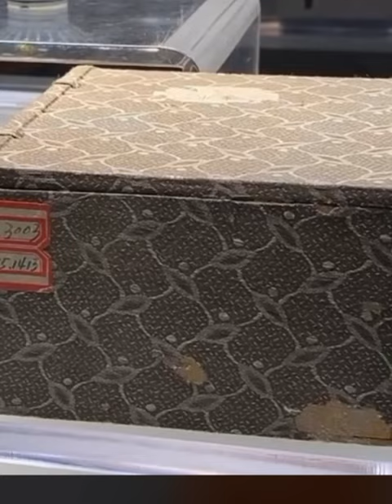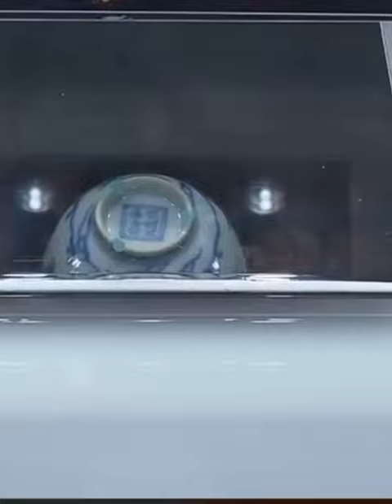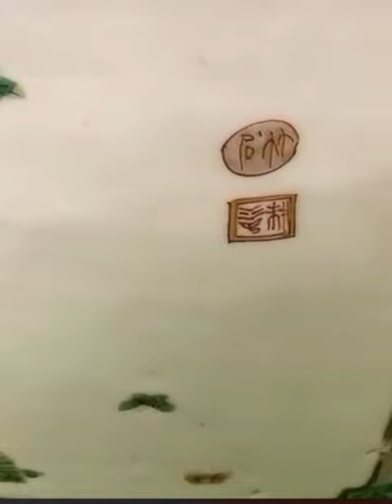#00229 Auction Guide - Appreciation of Imperial Porcelain, Explained by Li Jiawei, Mr. Zhao Yinxuan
Beijing Poly 2023 Spring Auction Guide, "Yu Gong" - Appreciation of Imperial Porcelain, Explained by Li Jiawei, Mr. Zhao Yinxuan, July 1, 2023